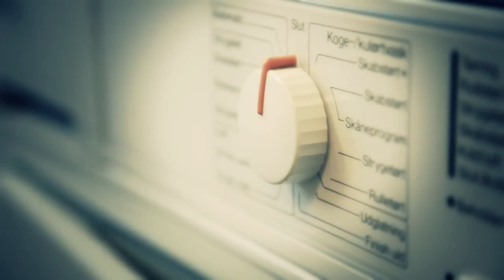Fodboldfabrikken intro video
Velkommen på Fodboldfabrikken. Bold for alle!